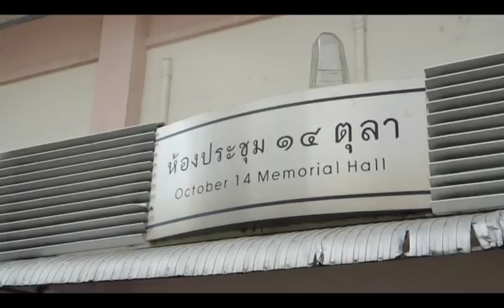อนุสติจากพระไพศาล วิสาโล "ไว้อาลัยทุกชีวิต ยุติทุกความรุนแรง เรียกร้องทุกฝ่ายเจรจา"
อนุสติจากพระไพศาล วิสาโล ในงาน "ไว้อาลัยทุกชีวิต ยุติทุกความรุนแรง เรียกร้องทุกฝ่ายเจรจา"

26 กุมภาพันธ์ 2557
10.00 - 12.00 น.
ณ อนุสรณ์สถาน 14 ตุลา
ถ.ราชดำเนิน

จัดโดย เครือข่ายพุทธิกา, ศูนย์ศึกษาสันติภาพและความขัดแย้ง จุฬาลงกรณ์มหาวิทยาลัย, กลุ่มสันติทำ และเครือข่ายสันติศึกษา